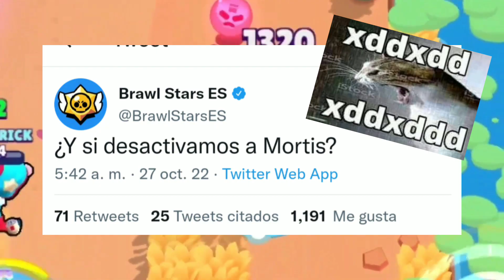BONNIE FUE BLOQUEDA POR UN BUG 😿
🎮 Mis canales extra!!

Conviértete en Miembro del canal para poder acceder a los beneficios y apoyar el canal 🎮🎥 (opcional) 💜